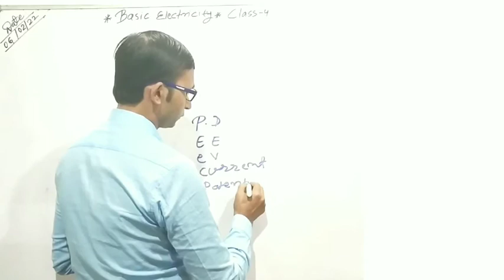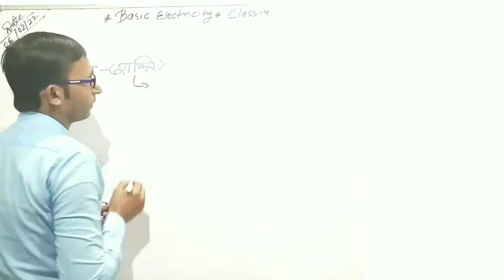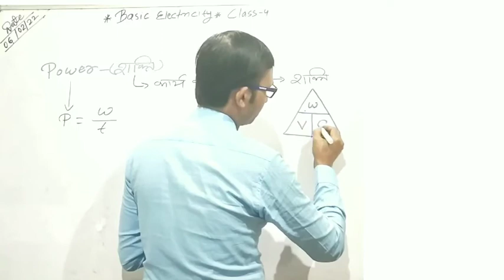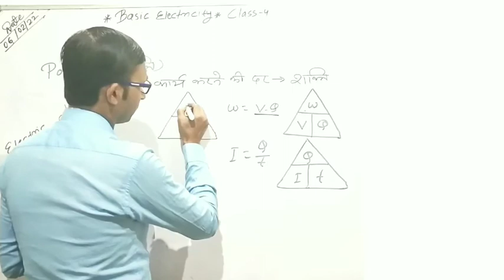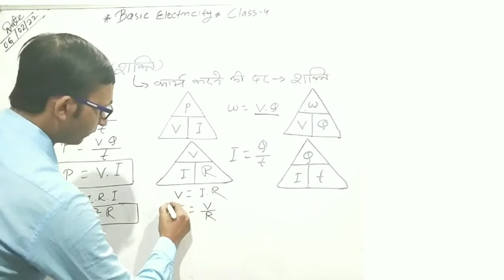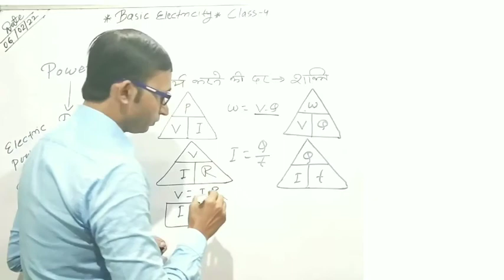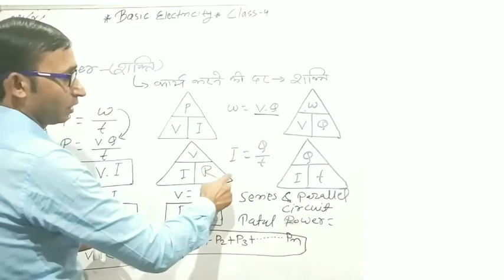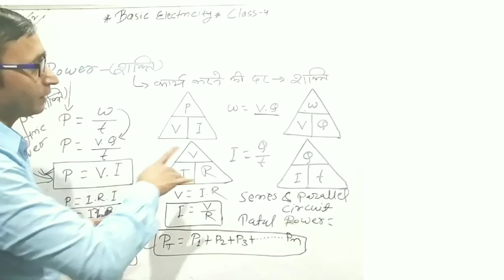Electric Power by jha sir || विधुत शक्ति ITI Class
अबकी बार 100% सलेक्शन
ITI//Diploma//CITS
सभी electrical  exame आर पार
          🌷Jha sir🌷